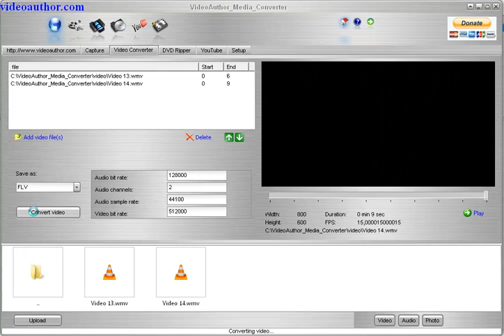How to convert video from any format to any other one.mp4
How to convert video from any format to any other one